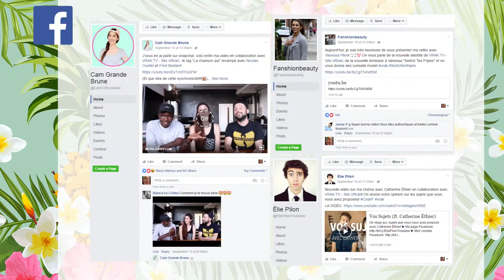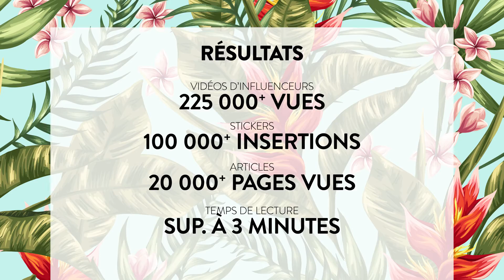Étude de cas - Repositionnement de la marque Vrak (Bell Média)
PROBLÉMATIQUE
Durant de nombreuses années, VRAK, propriété de Bell Média, a été la chaîne de télévision no1 des moins de 14 ans. Mais, avec le temps, cette génération s’est grandement désintéressée de la télévision.

En raison de ce désamour important, VRAK a entamé un processus de repositionnement afin de plaire davantage aux 13 ans et plus. Pour ce faire, la chaîne de télé a adopté une nouvelle image de marque et a proposé davantage d’émissions destinées aux milléniaux.

Un autre obstacle de taille se trouvait sur le chemin de VRAK : son nouveau public représente aussi la bête noire des publicitaires. En effet, les milléniaux font moins confiance au contenu des publicités que les autres générations. Et 30 % d’entre eux utilisent des bloqueurs publicitaires. Leurs habitudes médiatiques reflètent aussi leur méfiance envers la publicité : ils passent la plupart de leur temps sur des messageries instantanées dénuées de pubs et privilégient beaucoup les contenus numériques offerts à volonté.

Alors, comment rejoindre les milléniaux de la bonne façon tout en engrangeant des revenus?

OBJECTIFS
Afin de parvenir à ces objectifs, VRAK a fait appel à notre expertise. Nous avons aussitôt mis au point une série d’objectifs à atteindre :

1. Développer des contenus qui divertissent les milléniaux et qui rejoignent leurs champs d’intérêt et leurs émotions;

2. Rejoindre ce public de façon naturelle en ciblant les médias sur lesquels ils passent le plus de temps;

3. Augmenter la crédibilité du contenu proposé par VRAK en s’arrangeant pour qu’il soit propagé par les milléniaux eux-mêmes.

SOLUTIONS
Bref, il fallait convaincre le public de VRAK que la chaîne avait grandi avec lui et n’était plus destinée aux enfants. Grosse commande, n’est-ce pas? Voici les solutions que nous avons mises de l’avant pour y arriver :

1. Le déploiement d’une stratégie média inédite, basée sur le marketing de contenu;

2. L’utilisation d’un langage commun aux milléniaux afin d’intégrer leur quotidien;

3. Le développement de formats qui ne ressemblent pas à de la publicité en ligne;

4. Un partenariat avec 5 des milléniaux les plus influents dans leur milieu afin de réaliser des vidéos avec des vedettes de VRAK;

5. La promotion de ce contenu sur des plateformes comme Snapchat, Instagram et Facebook;

6. La commandite d’articles sur les sites préférés des milléniaux;

7. L’intégration native de stickers basés sur des vidéos de VRAK dans les claviers Facebook Messenger, iMessage et WhatsApp;

8. Le développement de contenu mettant en vedette des animateurs de la nouvelle programmation de VRAK.

RÉSULTATS
Les chiffres parlent d’eux-mêmes! En deux semaines, nous avions déjà surpassé les attentes.

- Le nombre de visionnements des vidéos d’influenceurs a dépassé 225 000.

- Plus de 100 000 insertions de stickers ont été effectuées.

- Plus de 20 000 pages ont été vues sur les articles (avec un temps de lecture moyen supérieur à 3 minutes).

- Plus de 30 000 visites ont été effectuées sur le site (pour une durée moyenne de visite supérieure à 2 minutes).

- Le taux de visionnement complet était de 20 % sur Facebook.

- Le taux de visionnement complet était de 34 % sur YouTube.